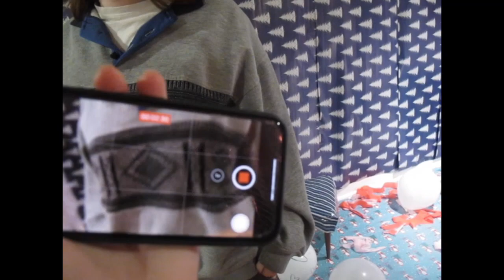Surprise Room Makeover!